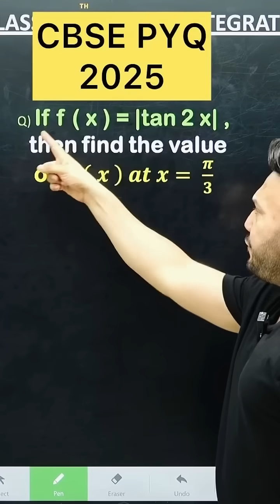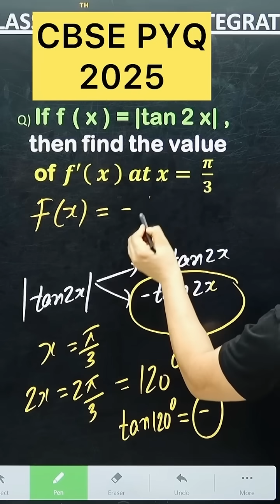If y = |tan 2x| , then Find (𝒅 𝒚 )/(𝒅 𝒙)𝒂𝒕 𝒙= 𝝅/𝟑 CBSE 2026 Differentiation CBSE PYQ M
CBSE   PYQ  2024

CBSE PYQ 2024
If y = |tan 2x| , then Find (𝒅 𝒚 )/(𝒅 𝒙)𝒂𝒕 𝒙= 𝝅/𝟑 CBSE 2026 Differentiation PYQ 2024, find dy/dx CBSE 2026 Inverse Trigonometric PYQ 2025 Maths for Class 12 cbse2026 maths cbseboard Class 12 Inverse Trigonometric Function CBSE 2026

CBSE 2026 Differentiation PYQ 2025 Maths Class 12 Maths

Class 12 Matrix and Determinant CBSE 2026

1.
2.
3.
4.
5.
6.
7.
8.
9.
10.

Chapter-Specific Hashtags
11.
12.
13.
14.
15.
16.
17.
18.
19.
20.

Concept Hashtags
21.
22.
23.
24.
25.
26.
27.
28.
29.
30.

Formula & Problem Solving Hashtags
31.
32.
33.
34.
35.
36.
37.
38.
39.
40.

Study Help Hashtags
41.
42.
43.
44.
45.
46.
47.
48.
49.
50.
51.
52.
53.
54.
55.
56.
57.
58.
59.
60.

61.
62.
63.
64.
65.
66.
67.
68.
69.
70.

Exam Prep & Motivation Hashtags
71.
72.
73.
74.
75.
76.
77.
78.
79.
80.

EXAM |
lass 12 exams, let's g

CBSE MARATHON MATHS

CBSE PYQ 2025

CBSE 2026 Determinants PYQ 2025 Maths for Class 12 Maths

CBSE PYQ 2025

CBSE PYQ
2025

12th BOARDS MATH 80/80 Schedule | CLASS 12 MATH|12th Boards 2025 | CBSE BOARDS |
Inverse Trigonometric Function Detailed One Shot | Class 12
one shot inverse trigonometric function class 12 ncert important question continuity and differe

class 12 maths important questions on continuity and derivatives class 12 byThis continuity and derivatives class 12 maths important questions video increasing your marks in the CBSE class 12 maths exam. In CBSE class 12 maths, continuity and

ncert continuity and differentiability class 12
Medium volume

continuity and differentiability ncert solutions

class 12 maths ch continuity and differentiability
High volume

continuity and differentiability class 12 boards

class 12 continuity and differentiability ex 5.1

class 12 maths chapter 1 exercise 1.2 ncert

chain rule differentiation class 12 math ncert

ncert book class 12 maths chapter 5

CBSE PYQ 2025

For a positive constant 'a', differentiate at with a^(t+1/t) respect to (t+1/t)^a, where t is a non